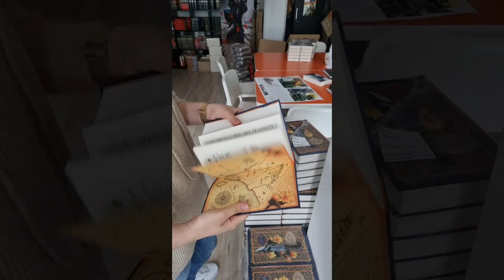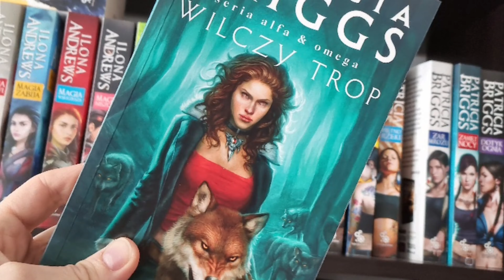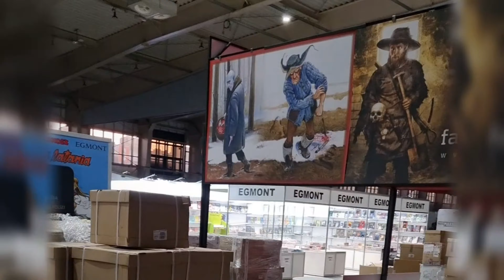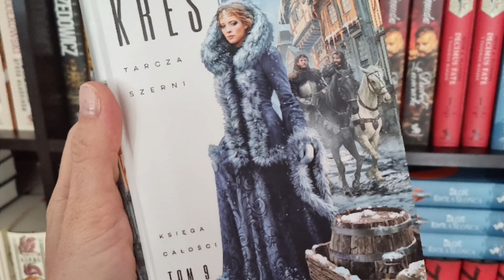📚 Fabryczne podsumowanie czerwca, lipca i sierpnia. Pyrkon i wakacyjny chill...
PREMIERY CZERWCA:
1.06. Cesarstwo Piasku - Tasha Suri
3.06. Wilczy Trop - Patricia Briggs
15.06. Przetaina - Andrzej Pilipiuk
17.06. Zwycięstwo - Jack Campbell
29.06. Dłoń Króla Słońca - J.T.Greathouse
30.06. Komornik. Arena dłużników #2

PREMIERY LIPCA
8.07. "Tarcza Szerni"  Feliks W. Kres
9.07. "Królestwa i Chaos" Kel Kade

ZAPRASZAMY DO WOJSŁAWIC
XV DNI JAKUBA WĘDROWYCZA
START PIĄTEK, 15 LIPCA 2022 O 16:00

🧑🎤  ► Iza, Luiza, Madzik, Ula